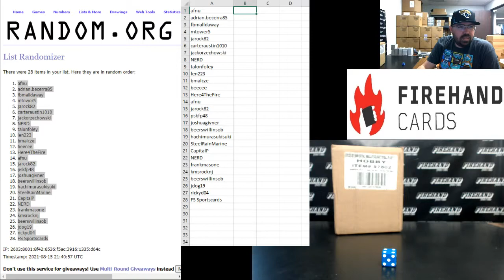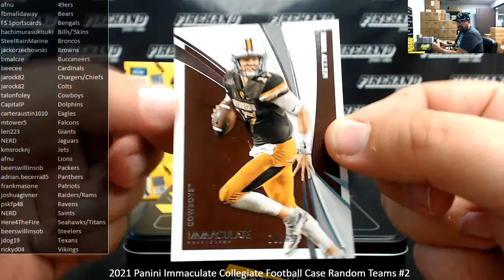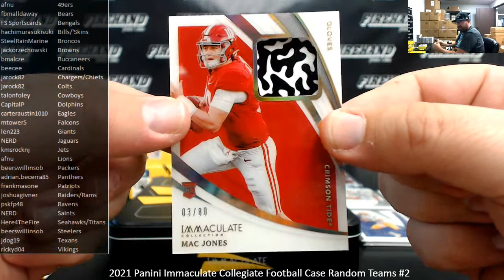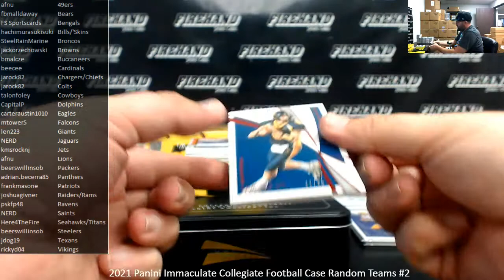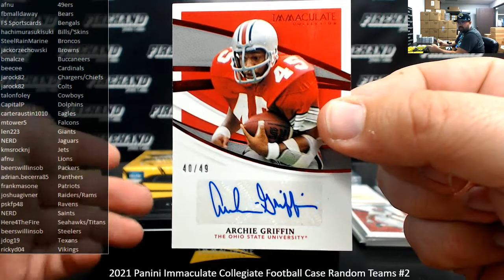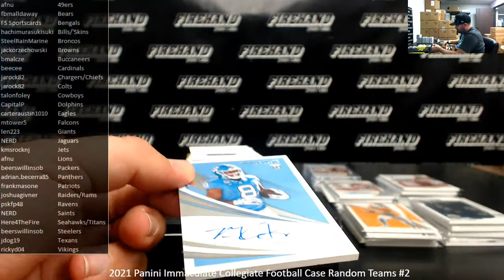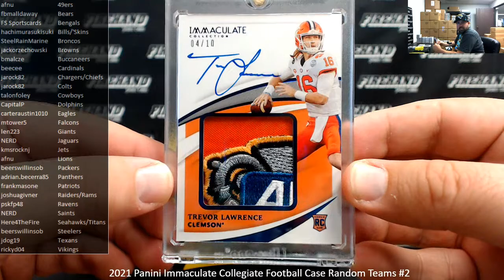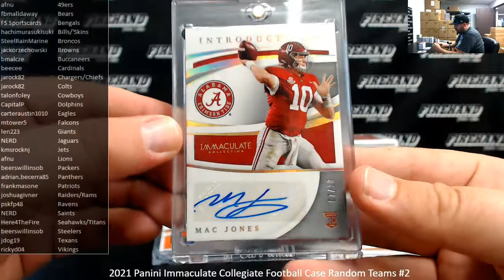8/15/2021 2021 Panini Immaculate Collegiate Football Case Random Teams #2